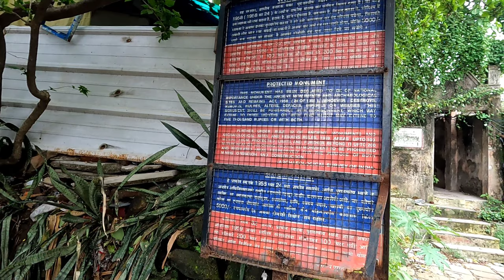Jogeshwari Caves | Jogeshwari Caves Mumbai